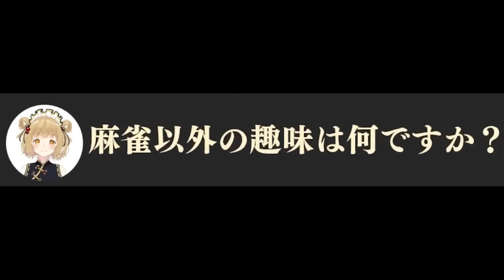【切り抜き】どうしても素の鈴木優プロを暴きたい松本吉弘プロ / ぐみひゃく /仲林圭/じゃんたま【因幡はねる / ななしいんく】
【ぐみひゃく】松本吉弘＆因幡はねるの「ぐみいん100人できるかな？」第15回ゲスト：鈴木優プロ＆仲林圭プロ(MリーグU-NEXT Pirates所属)

＼神域リーグユニフォームアクキー個数限定販売開始／

＼デビュー5周年記念！オリジナルグッズ販売開始／

＼あの問題作がとうとう単行本に／
漫画「因幡はねるのハネマン麻雀」第1巻

📢初冠ラジオ「因幡はねるの 独占タイム 」スタート
▶毎週金曜日18:00更新

👌因幡組メンバーシップ登録はこちらから💰
毎月一定額の上納金を納めることで、限定配信が見れたり変なスタンプが使えたりします。

配信スケジュールやどうでもいいお話を監視することができます。